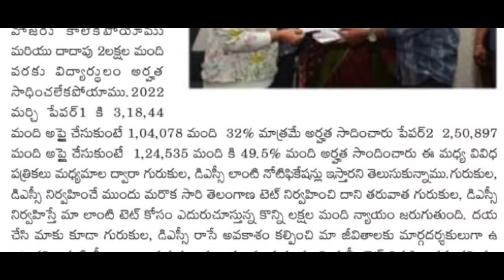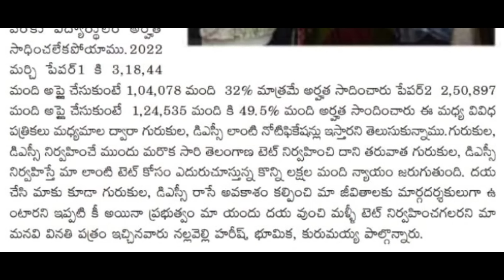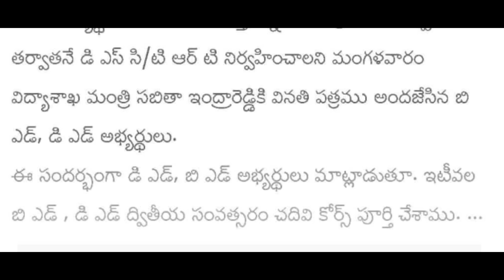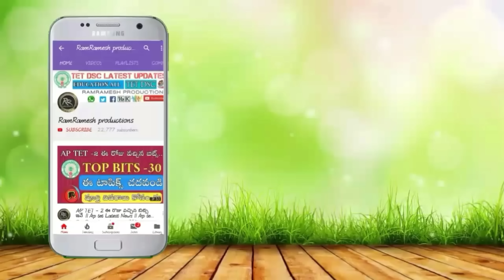TS 2nd TET NOTIFICATION 2023 LATEST NEWS TODAY | TS DSC LATEST NEWS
Ts Trt Latest News Today
Ts Dsc Notification 2023
Ts 2nd Tet Notification 2023
Ts Tet Latest updates Today
Ts Dsc Latest Updates Today
Ts 2nd Tet
Ts 2nd Tet Syllabus 2023 in Telugu
Ts Trt Notification 2023
Ts Dsc Notification Latest News Today
Ts Dsc Best Books 2023 in Telugu